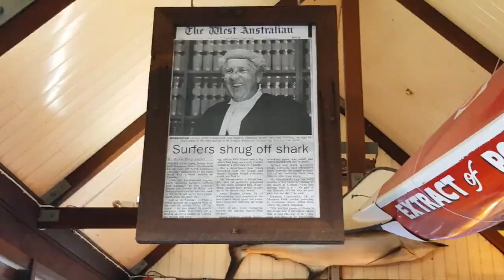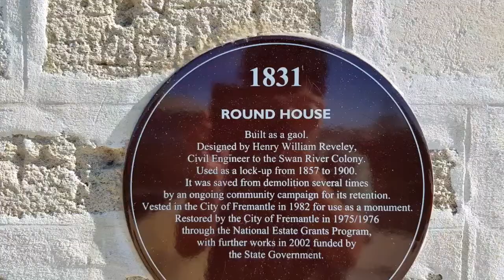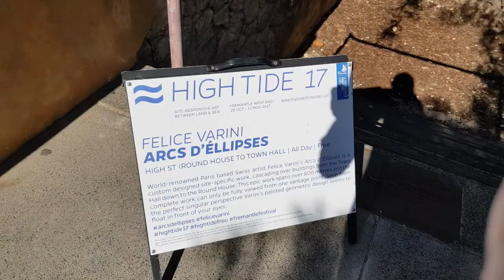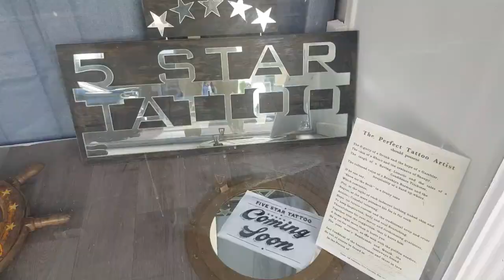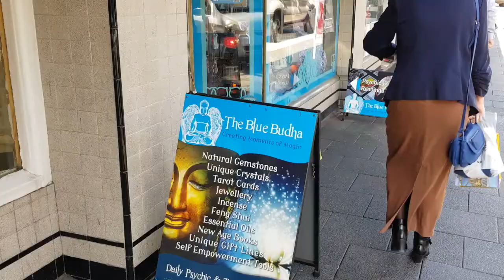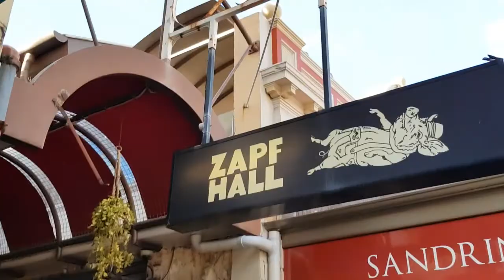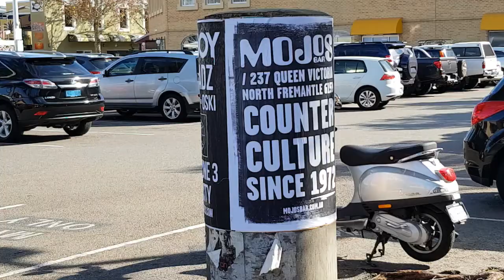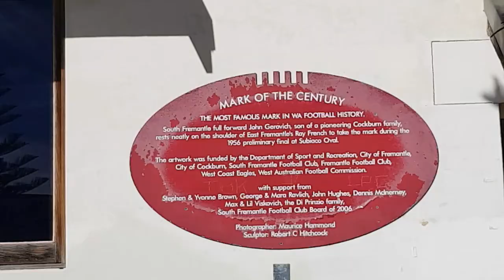Fremantle, WA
Fremantle, or 'Freo' as the locals affectionately call it, is a port city (now part of the Perth metro) 18 km from Perth CBD. The first port of call in the Swan River colony, it boasts one of the best preserved colonial era townscape in Australia, with many buildings from the Roundhouse (built in 1830, oldest remaining building in WA), Fremantle Prison, Lunatic Asylum (now Arts Centre), Town Hall, and many others. The video includes the Esplanade/Fishing Boat Harbour, Bather's beach, the port, the Roundhouse/West End, High Street and various others, South Terrace, the town hall, Markets, Fremantle Oval, Prison, War Memorial, and a few residential streets.